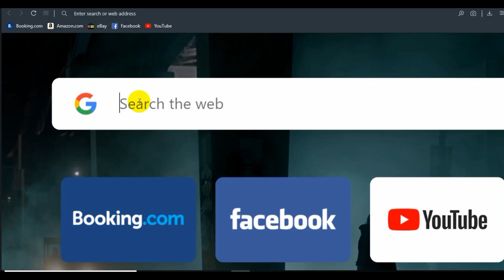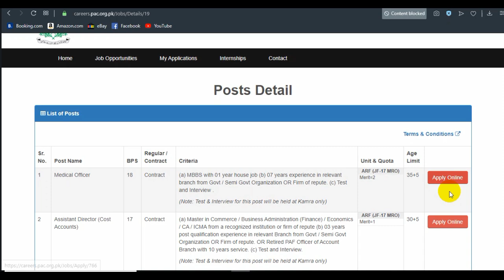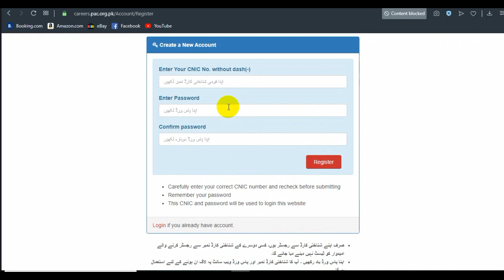jobs In Pakistan Aeronautical Complex_ PAC Latest Jobs_Online Apply_Online Jobs By Student tips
Sorry For Website Technical issues between 7 March to 9 march jobs In Pakistan Aeronautical Complex_ PAC Latest Jobs_Online Apply_Online Jobs By Student tips